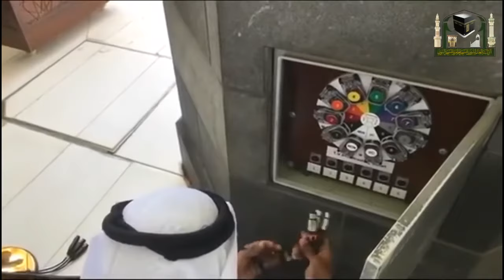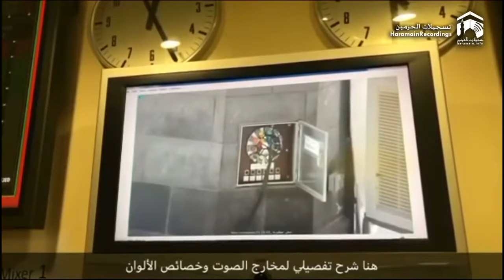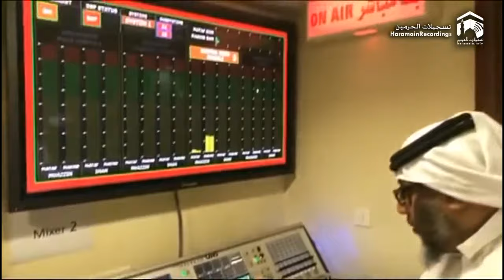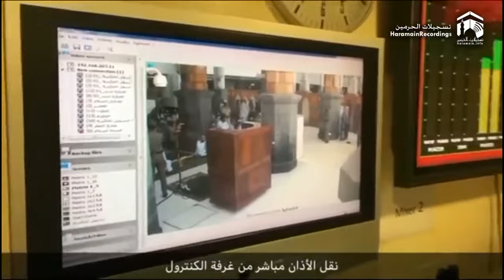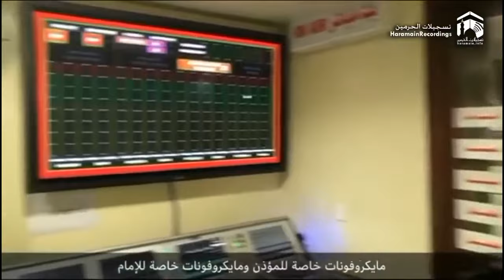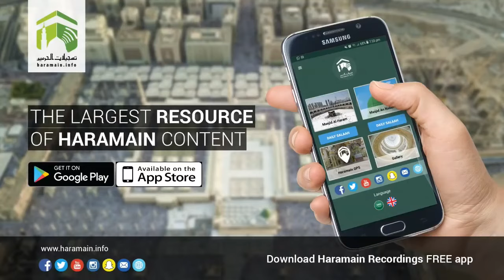🎙️🕋EKSKLUSIF🕋🎛️ - PENGATURAN SOUND SYSTEM DI MASJIDIL HARAM MEKKAH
EKSKLUSIF - PENGATURAN SOUND SYSTEM DI MASJIDIL HARAM MEKKAH 19 MARET 2018

REPOST FROM HARAMAIN INFO CHANNEL

Haramain Snapchat:
► haramaininfo ◄